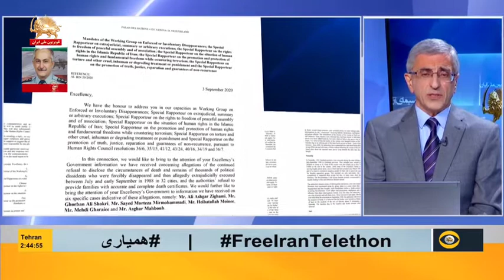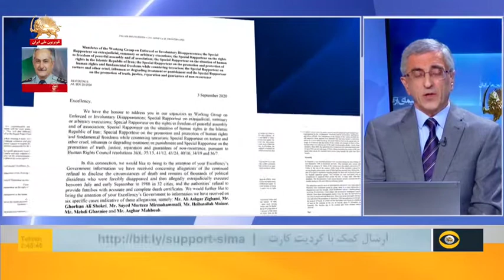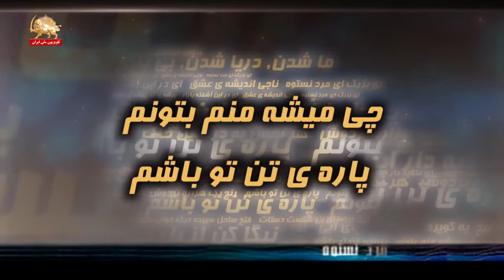بیست و پنجمین همیاری – گفتگو با بهزاد نظیری – ۲۱دی۹۹ قسمت اول